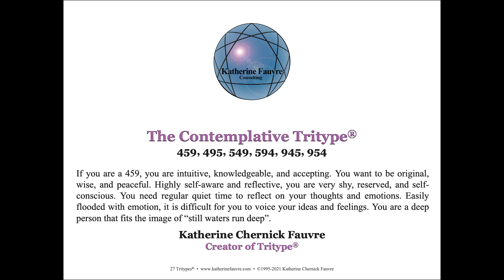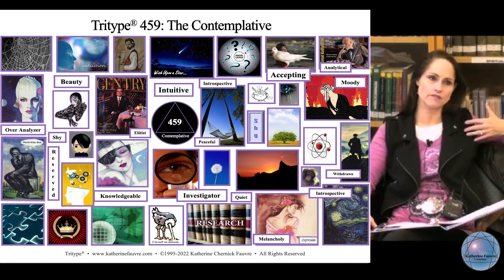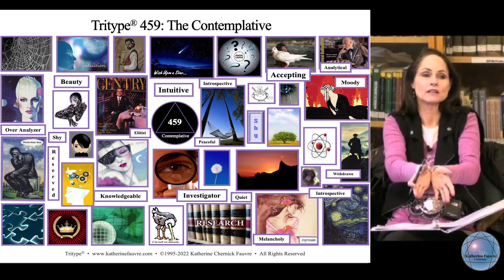459 Tritype® Mini: The Contemplative • Intuitive, Knowledgeable, Accepting Person | Katherine Fauvre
Tritype® 459, 495, 549, 594, 945, 954-The Contemplative - If you are a 459, you are intuitive, knowledgeable, and accepting. You want to be original, wise, and peaceful. Highly self-aware and reflective, you are very shy, reserved, and self-conscious. You need regular quiet time to reflect on your thoughts and emotions. Easily flooded with emotion, it is difficult for you to voice your ideas and feelings. You are deep person the fits the image of “still waters run deep."

Find your Type, Tritype® and Instinctual Type • More on Katherine's Tritype®, Instinctual Types, and Subtypes

Tritype, What are Tritypes®? What is Tritype®? How do I find my Tritype®? How do you identify your Tritype®? How does one find their Tritype®?

Tritype®, a 27-point personality system coined and created by Katherine Chernick Fauvre, is based on the theory that an individual uses three Enneagram Types, not just one. These three types occur as one in each of the three centers of intelligence: head (5,6,7), heart (2,3,4), and gut (8,9,1) and are used in a preferred, continuously oscillating, descending stacking order, which create a "new" type unto itself with its own worldview, coping mechanisms, and defense strategies.

Extensive research with tens of thousands of international participants has confirmed that each Tritype® Archetype is made up of the character traits of the three types within the Tritype®. These traits, within the Tritype®, combine to create 27 unique Tritypes®, each with its own set of core values, needs, fears, and concerns that include: a specific focus of attention, idealized image, core triggers, core fears, desires, blindspots, sense of purpose, and growing edge, adding significant precision, accuracy, and scope to the Enneagram Typing process.

One of the three types in an individual's Tritype® is the "core" or dominant type and represents the ego's preferred defense strategy and is in charge of the 3Type defense system. The ego always uses the strategies of all three types in unison in a rapid, repeating, hierarchical order throughout the day. The dominant type will continuously deploy the other two types in the Tritype® to make decisions and solve problems.

It is important to note that just combining the three preferred types, one from each of the three centers, is not enough to explain the attentional patterns of each of the 27 Tritype® Archetypes or to confirm which Tritype® is dominant. We can theorize about which type we identify with most in each triad, but the focus of attention of the Tritype® emerges as a result of what happens when these three types merge and, in effect, become one type, which is the Tritype®.

This is because the characteristics of all three types influence one another. As a result, some characteristics are amplified, while other characteristics are minimized by the characteristics of the two other types within the Tritype®. These distinct differences explain why each Tritype® is unique.

For example, the 478 Tritype® has the three "creative" Enneagram Types, one from each triad (4,7,8), which include the two types that prefer what is unusual (4,7), the two types that share the line of intensity (4-8), and the two types that are assertive (7,8) thus creating a type that is innovative, creative, outspoken, intense, assertive, and deep with an original sense of style.

The defense strategies of the types within the Tritype® combine, creating a unique focus of attention with a shared worldview. Research also suggests that the common theme found among the three types within an individual's Tritype® identifies that individual's archetypal life purpose and a critical blind spot to self-awareness. In addition, the shared view by the types in an individual's Tritype® gives important clues as to what is needed to live a more conscious and meaningful life.